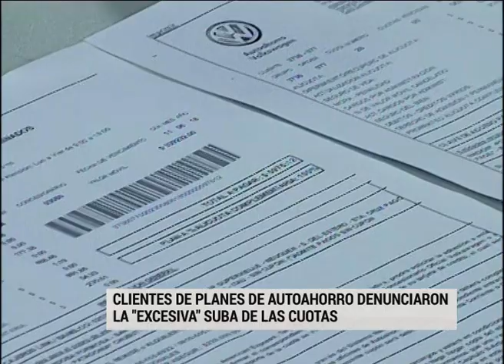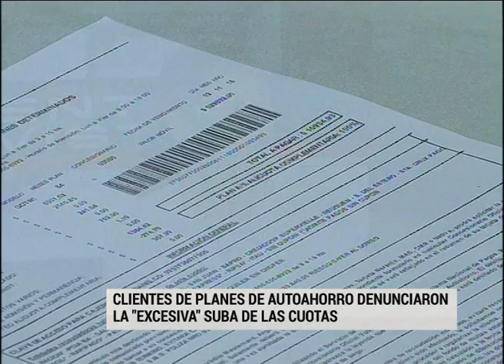Clientes de planes de autoahorro denunciaron la "excesiva" suba de las cuotas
"Las cuotas ascendieron de 2.000 a 10.000 pesos en seis meses", denunciaron dos suscriptores a Elonce TV. "Sabemos que el valor móvil aumenta, pero qué entidad regula ese aumento", se preguntaron.